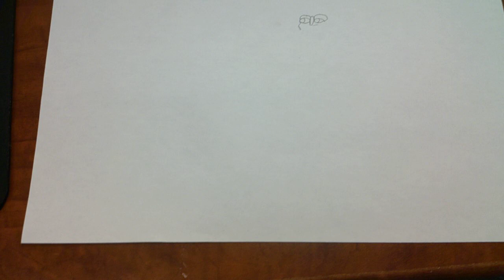2022 at dads office drawing hyper meta rildo